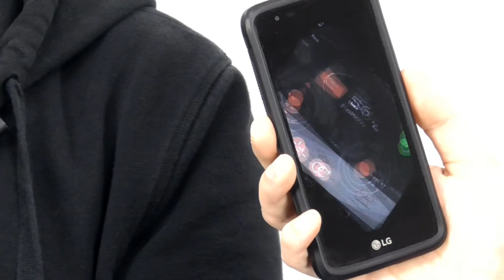RAW Reviews - Zhiyun Crane 3-Axis Handheld Gimbal Stabilizer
We're checking out the Zhiyun Crane, a handheld motorized gimbal that gives you smooth tracking shots, pans, and much more.  Compatible with pretty much any mirrorless camera and many compact DSLRs, the Crane is a great tool for filmmakers, wedding videographers, action sports, music videos, and more.

NOTE: We made a mistake during the video, saying it handles up to 4.9 pounds.  The correct weight limit is 3.9 pounds.  Sorry!

Get it at Cameta Camera!